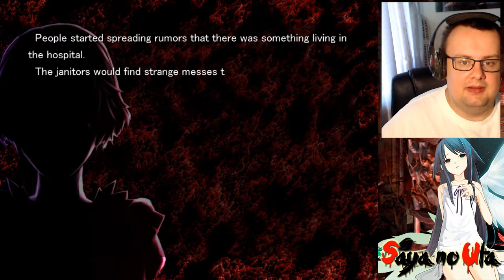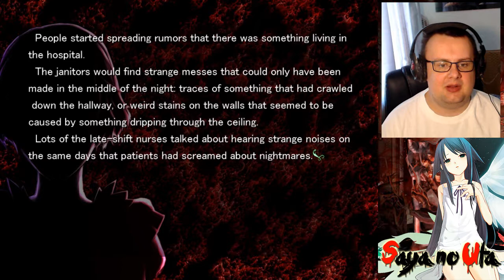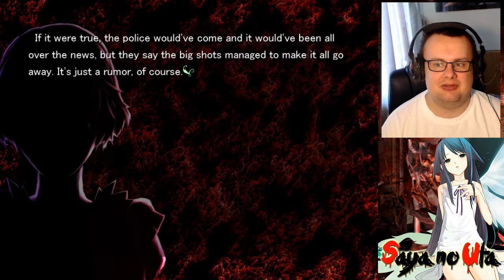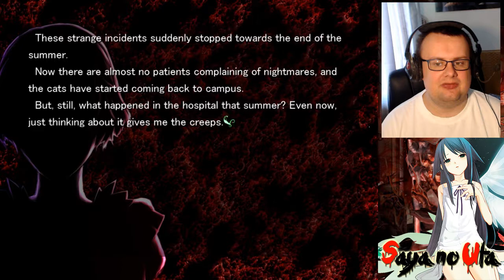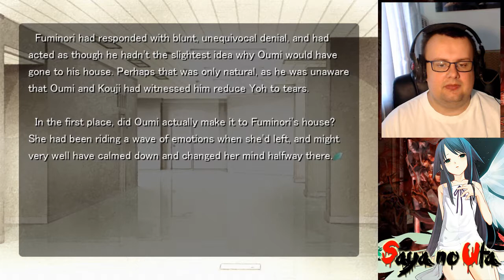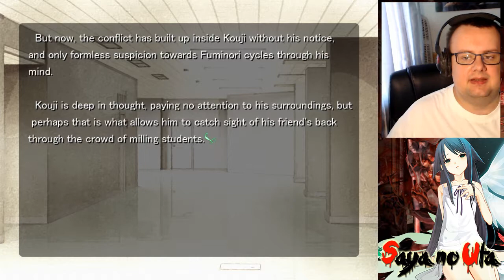X gra w Saya no Uta (part 8)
Powrót do domu! 2spooky4me! Podejrzliwy Kouji!